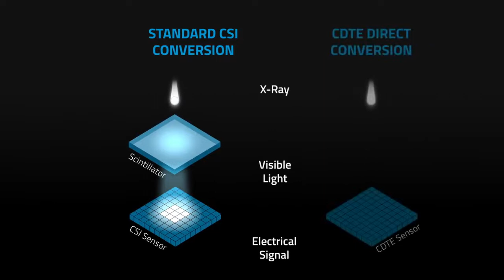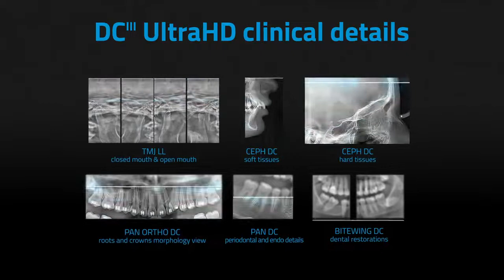NewTom GIANO HR DCIII Direct Conversion Detector EN